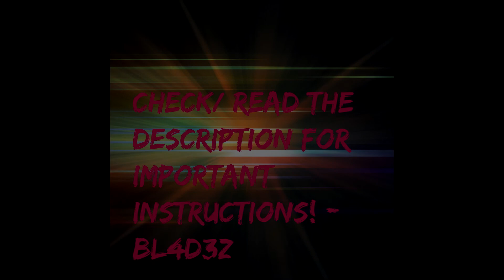Critical Ops I Submit Your Best GamePlay!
▬▬▬▬▬▬▬▬▬▬▬ஜ۩۞۩ஜ▬▬▬▬▬▬▬▬▬▬▬▬
▓▓▓▒▒▒░░░ Open This Description ░░░▒▒▒▓▓▓
▬▬▬▬▬▬▬▬▬▬▬ஜ۩۞۩ஜ▬▬▬▬▬▬▬▬▬▬▬▬
Hey there want to be featured on my top plays ? follow the instructions below and the options
1.I can accept links of you're video.
3.video must be not that much high volumed for the in game audio ( atleast 40% volume and below)